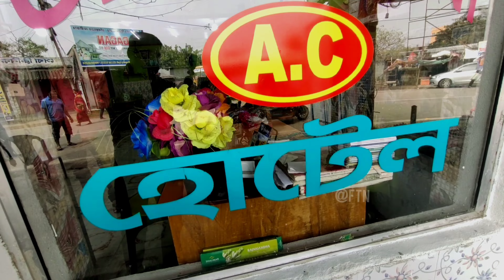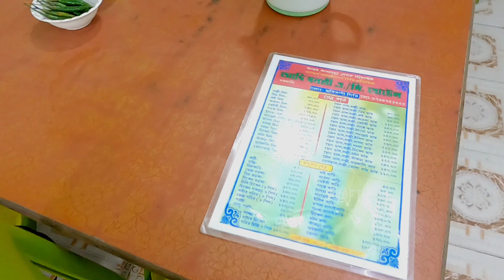Bakkhali Food | Bakkhali Food Tour | Bakkhali Street Food | Bakkhali Sea Beach | Bakkhali Tour 2022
Bakkhali Food Tour || Bakkhali Street Food || Bakkhali Food || Bakkhali Sea Beach || Bakkhali Tour 2022

পুরী স্বর্গদ্বার হোটেল সী হক
পুরী স্বর্গদ্বার ত্রিপুরেশ্বরী গেষ্ট হাউস
পুরী স্বর্গদ্বার হোটেল ড্রিম কানেক্ট
পুরী স্বর্গদ্বার সবজি বাজার
পুরী স্বর্গদ্বার দিনবন্ধু সিংহারী হলিডে হোম
পুরী স্বর্গদ্বার রুপা গেষ্ট হাউস
কলকাতা টু দীঘা volvo বাস
দীঘা বেষ্ট হোটেল
ওল্ড দীঘা হোটেল শান্তি নিবাস
নিউ দীঘায় নিজের মতো রান্না করিয়ে খান
নিউ দীঘা ইউথ হোষ্টেল
নিউ দীঘা হোটেল সূর্য দ্বীপ
ওল্ড দীঘা হোটেল অনিন্দিতা
নিউ দীঘার ১০ টি সস্তা হোটেল
দীঘায় সকালের ব্রেকফাস্ট
নিউ দীঘা হোটেল বসোন্ত প্রিয়া
ওল্ড দীঘায় কিচেন যুক্ত হোটেল, বাণী হোটেল
ওল্ড দীঘায় সস্তা ৩ টি হোটেল
নিউ দীঘা জাহাজ বাড়ি
পুরী স্বর্গদ্বার হোটেল ব্লু ভিউ
পুরী ভারত সেবাশ্রম সংঘে মহা প্রসাদ গ্রহণ
হোটেল সাগর কণ‍্যা
পুরীতে সকালবেলায় ব্রেকফাস্ট
পুরী স্বর্গদ্বার শান্তি নিবাস হলিডে হোম
পুরী স্বর্গদ্বার বেলাভূমী নিবাস হলিডে হোম
পুরী স্বর্গদ্বার হোটেল নিউ সী হক্
পুরীর বিখ্যাত কাকিতুয়া খাজা
পুরী স্বর্গদ্বার পূর্বাশা গেষ্ট হাউস
শিয়ালদা ষ্টেশনে সস্তায় হোটেল
মায়াপুরে মাত্র ১০০ টাকায় রুম
পুরী স্বর্গদ্বার হোটেল বঙ্গলক্ষী
মায়াপুর জয় শ্রী কৃষ্ণ চৈতন্য গেষ্ট হাউস
পুরী স্বর্গদ্বার হোটেল গোল্ডেন স‍্যাণ্ড
পুরী স্বর্গদ্বার রজনীগন্ধা লজ
পুরী স্বর্গদ্বার হোটেল প‍্যাটেল রিজেন্সী